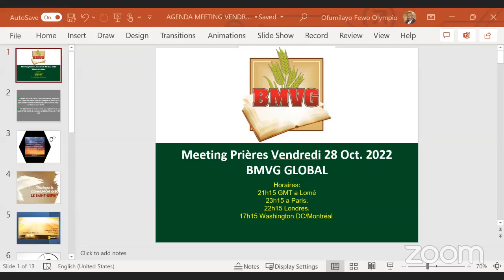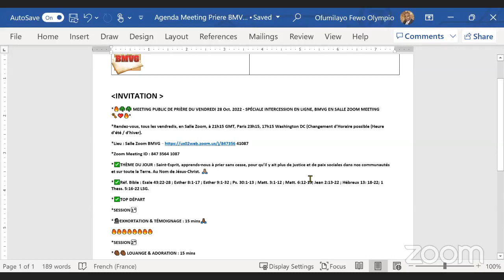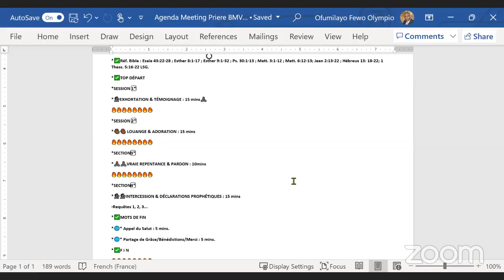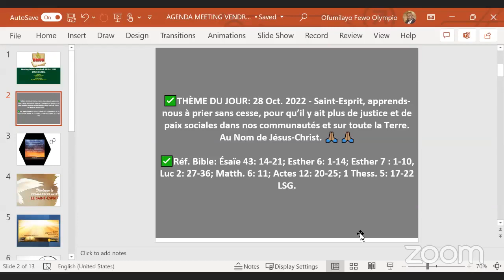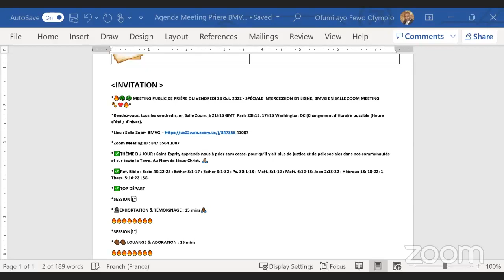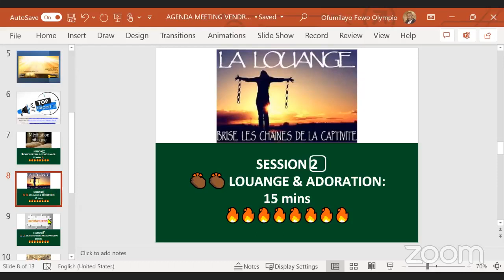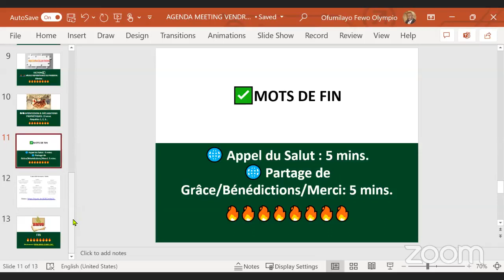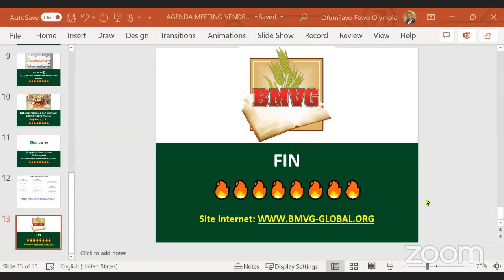Meeting Prières BMVG Vend 28 Oct 2022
MEETING PUBLIC BMVG PRIÈRE DU VENDREDI 28 Oct. 2022